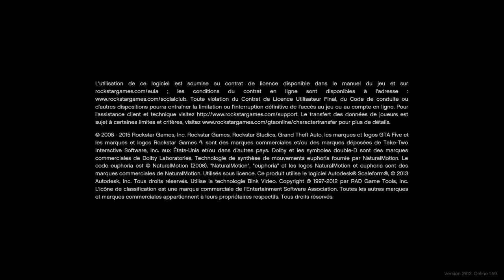Grand Theft Auto V_2022_roue de fourtune